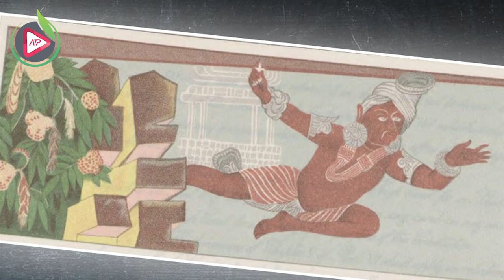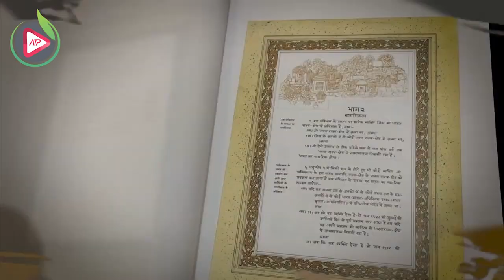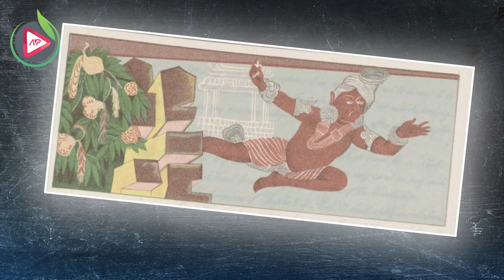संविधान में राम-कृष्ण और बुद्ध के चित्र क्यों | Know Your Constitution | Real Fact | Exclusive Video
भारत के संविधान पर राम-कृष्ण-बुद्ध | किसने बनाए संविधान पर राम-कृष्ण के चित्र | भारत का संविधान | भारत के संविधान की विशेषताएं | भारतीय संविधान की अनोखी बातें, संविधान, भारतीय संविधान, भारतीय संविधान की विशेषताएं, भारतीय संविधान की प्रकृति, संविधान के बारे में हिंदी में,

भारत के संविधान की एक खूबसूरती यह भी है कि मूल प्रति पर आपको राम-कृष्ण-बुद्ध आदि से जुड़े महत्वपूर्ण प्रसंगों के सुंदर चित्र देखने को मिलते हैं। यह चित्र संविधान के प्रत्येक अध्याय के प्रारंभ में बनाये गए हैं, जैसे मौलिक अधिकारों के अध्याय से पूर्व भगवान श्रीराम, माता सीता और भाई लक्ष्मण का चित्र है।

भारतीय सांस्कृतिक आख्यान के यह चित्र प्रख्यात चित्रकार नंदलाल बोस ने बनाये हैं। तत्कालीन प्रधानमंत्री पंडित जवाहरलाल नेहरू ने उनसे भारतीय संविधान को सुसज्जित करने का आग्रह किया था। पंडित जी ने गुरुदेव रवींद्रनाथ ठाकुर के गुरुकुल शांति निकेतन में नंदलाल बोस से मुलाकात की और संविधान की मूल प्रति को अपनी चित्रकारी से सजाने का आग्रह किया।

चित्रकार नंदलाल बोस ने प्रधानमंत्री नेहरू जी के आग्रह को स्वीकार किया। बोस ने अपने विद्यार्थियों के सहयोग से चार वर्ष में 22 चित्र बनाए और इतनी ही किनारियां (पेज के बॉर्डर) बनाईं। संविधान के सभी 22 अध्यायों को इन चित्रों और किनारियों से सजाया गया।